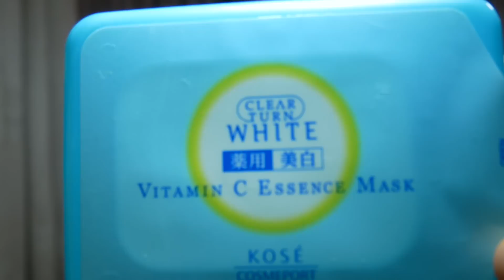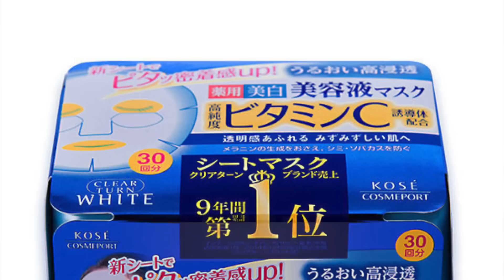【美容】肌が白くなる方法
ほっぺ腫れた

面白いなと思ったらgoodボタン
◎現役高校生、どうもmomo hahaです！

気まぐれ投稿です！

概要欄を見てくれてありがとう！